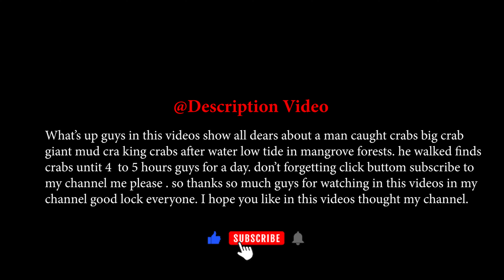So Big Crab Catching Crab Giant Mud Crab King Crab After Water Low Tide - That's Amazing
Wow So Big Crabs! Catching Crab Big Crabs Giant Mud Crab After Water Low  Tide - That's Amazing

hi Guys So today I want to show you about how to catching crab big crabs giant mud crabs after water low tide or at the sea swamp low tide in mangrove forest
new skill catch or by bare hands his. if you like in this videos you can click buttom subscribe to my channel me please guys so thanks so muck guys all drea getting new videos form me everyday for We are found crab in mangrove forest later
I'M OEUKHANG VANNAK A CREATOR OF VIDEOS ON THE YOUTUBE PLATFORM I LIVE IN KOH KONG PROVINCE KINGDOM OF CAMBODIA, I'LL MAKE EVERYONE KNOW THAT A HUNTER IN THE MANGROVE FOREST IN CAMBODIA WHOM YOU DIDN'T KNOW BEFORE ALL GUYS CAN FIND ME ON SOCIAL MEDIA PLATFORM OTHER.

   THE FIRST TIME I WOULD LIKE TO RESPECT GREAT GREAT HONOR EVERYONE ESPECIALLY I'M OEUKHANG VANNAK A REAL NAME ON MY IDENTITY CARD
     THIS CHANNEL WAS MADE FOR MY EXPERIENCE WITH EVERYONE THAT YOU DIDN'T KNOW BEFORE AND ACTUALLY, I'M A CREATOR NEW VIDEOS CREATOR WITH A LOT OF GOOD TOPICS HOPE EVERYONE LIKE MY CHANNEL YOU CAN CLICK THE BUTTON AND SUBSCRIBE NOW TO I HAVE A CONTINUES MORE FOR MAKING NEW VIDEOS MORE SO
   IN SUMMARY, I WOULD LIKE TO SAY THANKS, EVERYONE, THAT JOINING MY CHANNEL I'M SO HAPPY THIS TIME I'M SO EXCITED I APPRECIATE FOR EVERYONE THAT HAD INVITED ME TO

🎖CREDIT: BY OEUKHANG VANNAK🎖

-VIDEOS EDITED OUT: PREMIERE PRO CC
-EDITED BY: OEUKHANG VANNAK
-CAMERAMAN: OEUKHANG VANNAK
-CAMERA: CANON M50